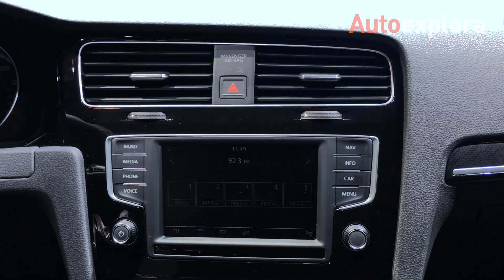Volkswagen en el Autoshow de Detroit NAIAS 2017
Estuvimos en el stand de Volkswagen en el Autoshow de Detroit para conocer el Golf R, la versión más extrema del deportivo alemán. Así como la versión eléctrica e-Golf que entrega una autonomía aproximada de 300 kilómetros. ¡Descúbrelos con nosotros!